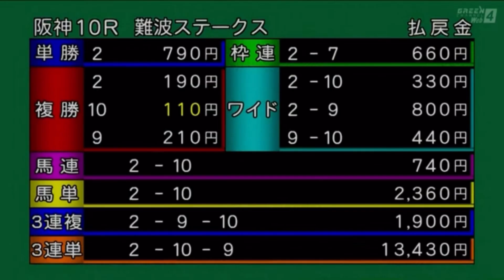難波ステークス［2023.3.11 阪神第10R/1800m 芝］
2023年3月11日（土曜） 1回阪神9日 発走時刻：15時01分

10レース
難波ステークス

4歳以上 3勝クラス （混合）（特指） 定量
コース：1,800メートル（芝・右 外）